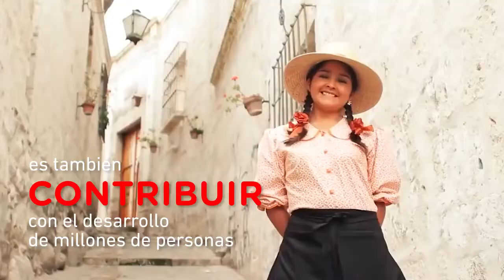Feliz día mundial del turismo.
Somos Perú para el mundo, hacemos llegar un caluroso saludos a todo el mundo entero les mostramos nuestro hermoso país.  créditos MARCA PERU